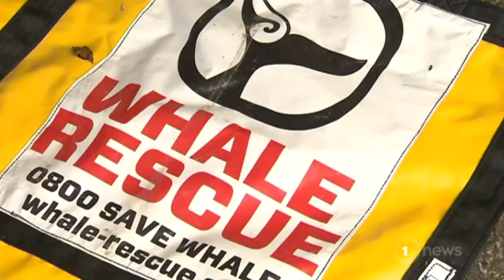Department of Conservation's criticised over euthanising whales in Far North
The eight whales on Ninety Mile Beach were shot before rescuers including children were cleared from the beach.